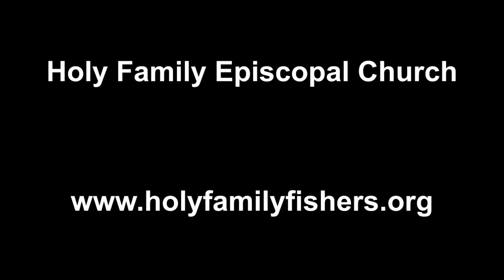Homily August 13, 2017